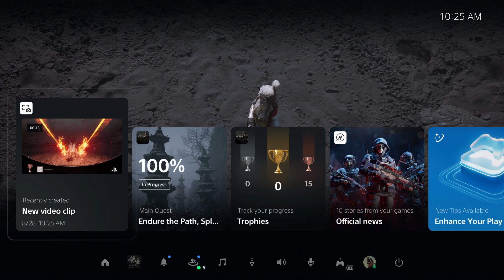Black Myth: Wukong - "Last of The Yaksha" | Bull King Cartoon | Chapter 5 End Cutscene | The Table